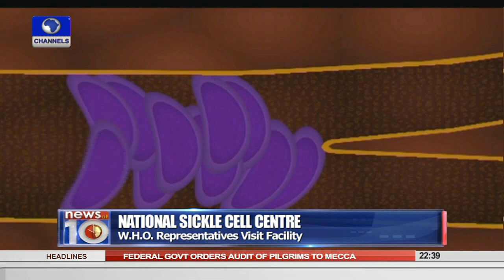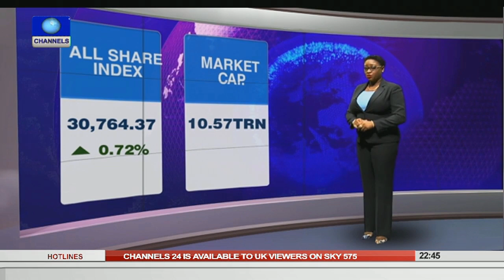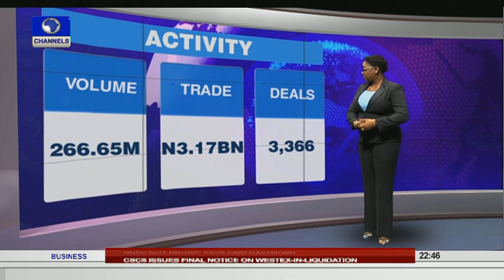News@10: PDP Accuses Buhari Of Skipping Critical Issues At The UN Assembly 28/09/15 Pt 3